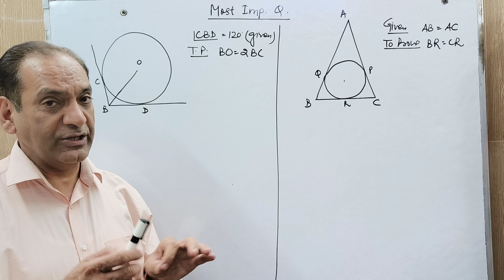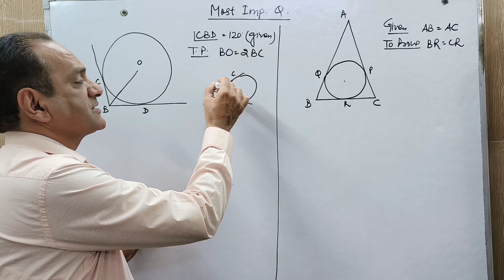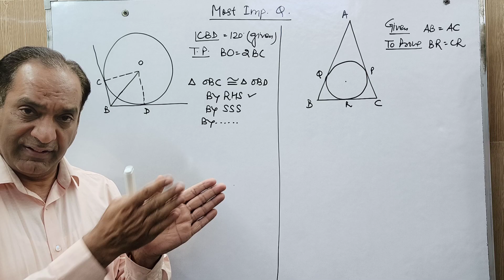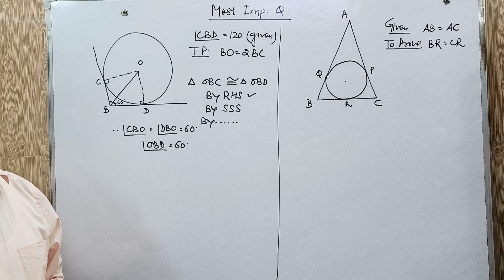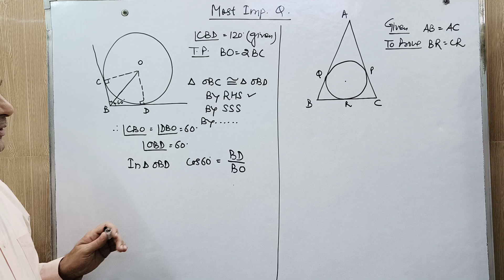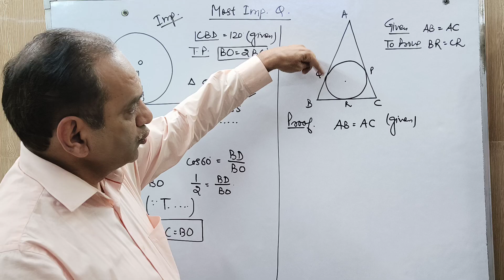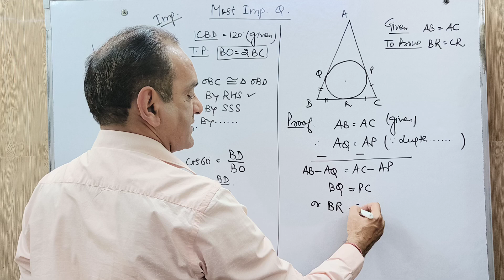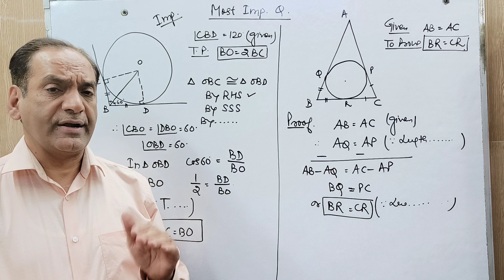Most Important Questions of Circles | Class 10 Maths - Must Watch! | Part- 2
Ace Class 10 Maths with our must-watch video on the most important circle questions! Dive into crucial concepts and solve key problems step by step. Strengthen your geometry skills and boost your exam readiness. Watch now to master circles and excel in your studies!

In this video, I will be continuing the Circles chapter and discussing the most important/difficult questions from previous years board exams. The questions are part of multiple books like RD Sharma, PK Garg and RS Aggarwal.